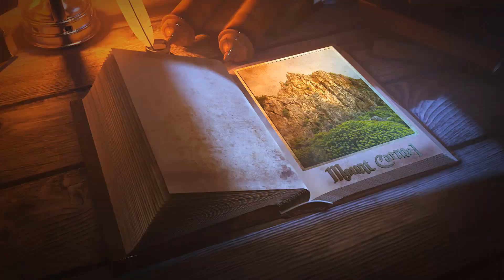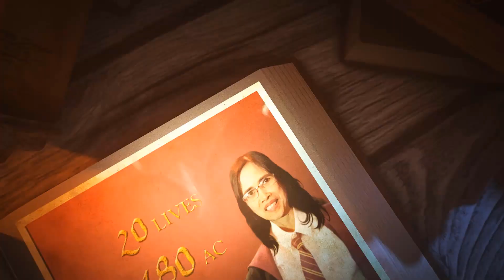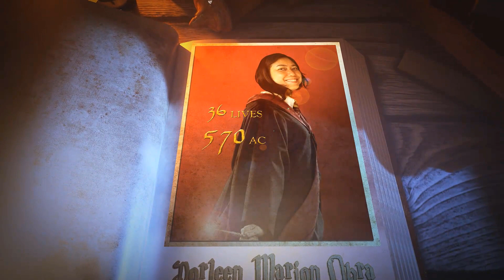Wizard Themed Pledge Book - 3D Animation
Sun Life of Canada Philippines Mt. Carmel Unit from Eucalyptus branch used this video to show their financial advisors' target AC for 2019 president's month.